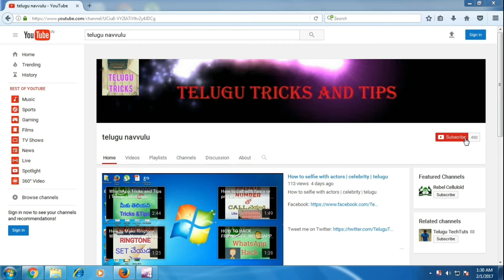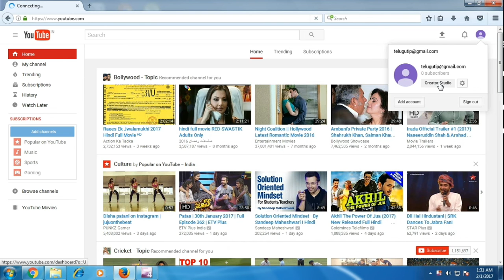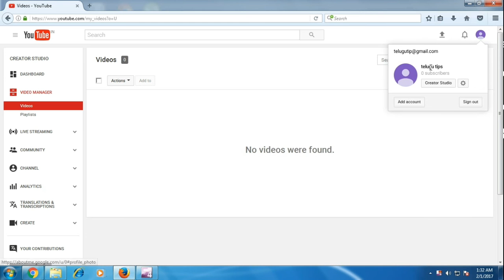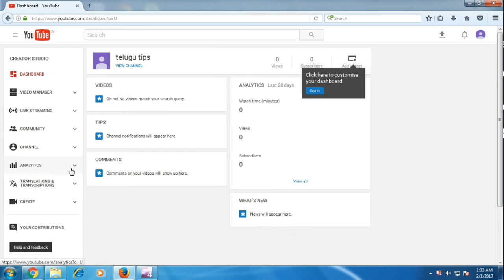YouTube channel ని ఎలా create చేస్తారు చూడండి| by telugu tricks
How to Create a Youtube Channel | by telugu tricks

in this cool telugu video i will teach how to create a youtube channel new trick in telugu